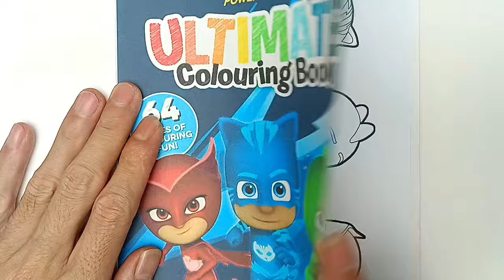PJ Masks Coloring Pages | How to Color Catboy, Owlette and Gekko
this video; Today’s I will share with you Free Coloring Book for Catboy, Owlette and Gekko, is one of the beloved characters from the popular children’s animated television series PJ Masks.
He is a brave and agile superhero who fights crime and saves the day alongside his friends .

Support my YouTube channel @watchmecoloring   focused on coloring video for kids, and @letscoloringtv  Share Coloring Video for Adult!  & I could really use your support! Your support means the world to me!" Happy Watching Coloring Video.